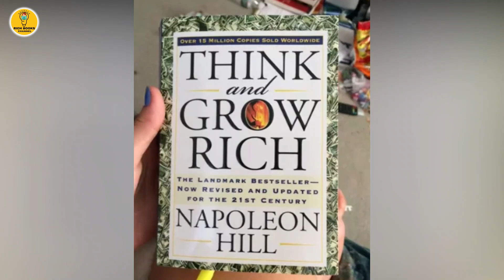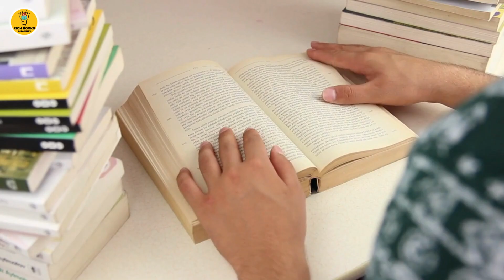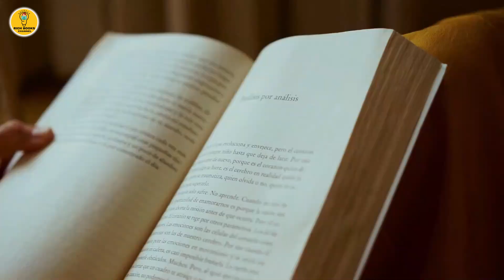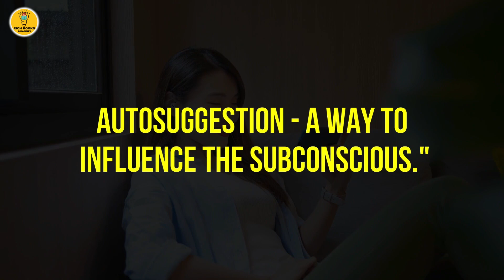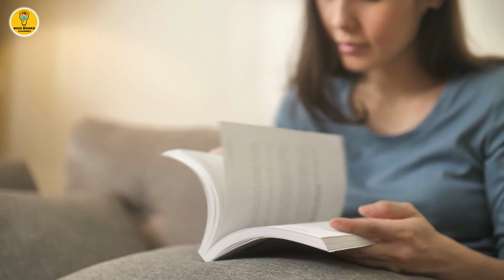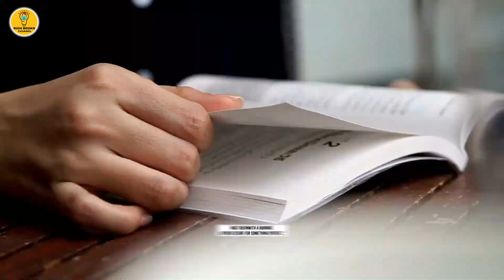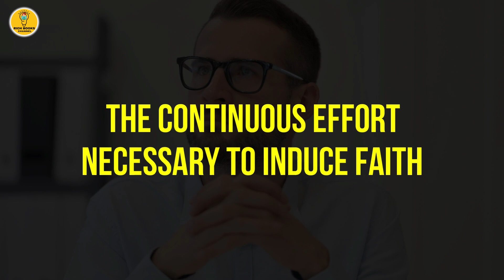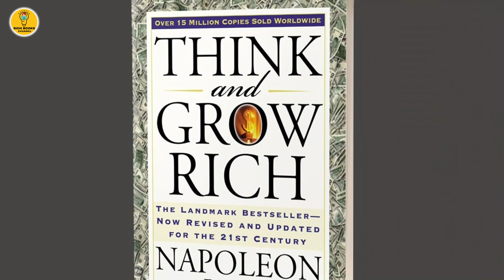"Mastering Wealth: 9 Strategies from Napoleon Hill's Think And Grow Rich"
In this video, we'll be diving deep into Napoleon Hill's timeless classic, Think and Grow Rich, to uncover 9 powerful wealth-building strategies that have helped countless people achieve financial success. From having a clear goal to developing a strong work ethic, these strategies are essential for anyone looking to build and grow their wealth. Join us as we explore each strategy in detail and provide practical tips for implementing them in your life. With the wisdom of Napoleon Hill as our guide, you'll learn how to create a mindset of abundance and achieve your financial goals. So sit back, take notes, and get ready to master wealth with these 9 strategies from Think and Grow Rich.

In short, I read a book and I give you its benefit. If you want to take